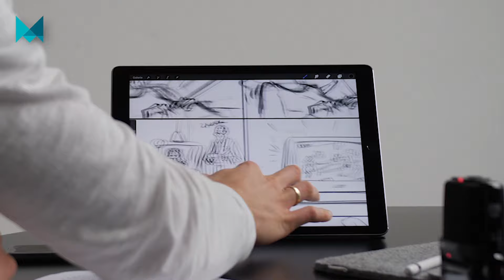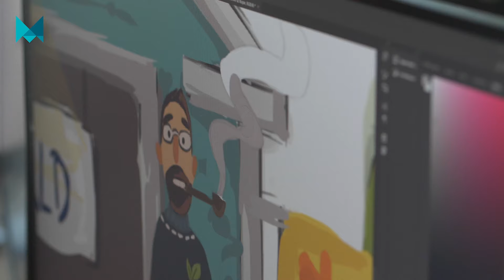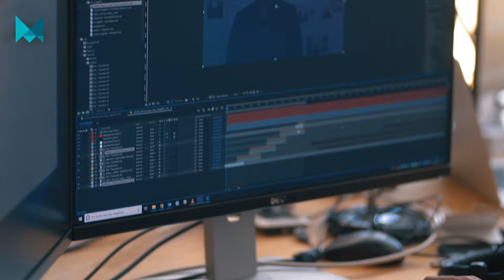Mynd Vlogbuch Episode #3 | Kuchen ist beste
Interesse an einem eigenen Video? Jetzt mit unseren Videoexperten sprechen!

Mynd GmbH
Hanauer Landstraße 175-179
60314 Frankfurt am Main

Tel.: 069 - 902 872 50